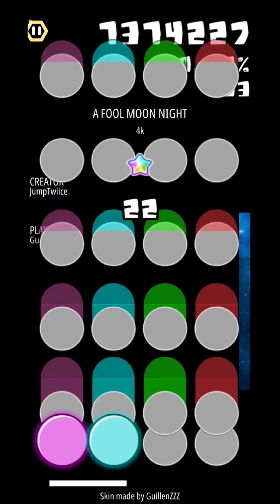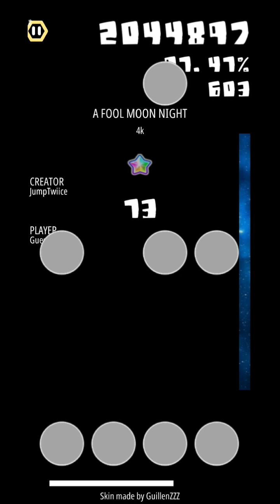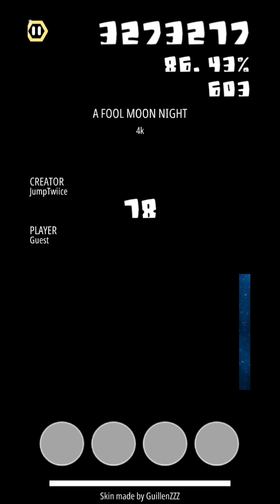𝑰𝑻'𝑺 𝑽𝑰𝑩𝑹𝑶 𝑻𝑰𝑴𝑬 MALODY - THE KOXX - A FOOL MOON NIGHT 86.7%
9⭐?!!!?!?!?!?